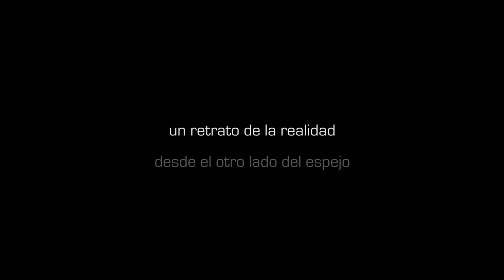ALICIA en WONDERLAND Clip Promocional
ALICIA EN WONDERLAND

Sinopsis:

Alicia es una joven que acaba de finalizar sus estudios e intenta integrarse en la sociedad, iniciando así su carrera. Pronto descubrirá que para una chica que quiere abrirse camino en la vida, las cosas no son fáciles en el país maravilloso, donde vive. Tropezará con la burocracia, la política, la religión, la corrupción, las estafas, el nepotismo de quienes gobiernan y la falta de escrúpulos y valores de esa sociedad.
Conocerá a personajes increíbles que a su vez, representan los pecados de una sociedad enferma y decadente, casi moribunda, la envidia, la pereza, la soberbia, la lujuria.. Todo ello vivido en una metáfora a través del cuento de Lewis Carrol.
Personajes como el señor blanco o el señor azul, la reina de corazones o el sombrerero loco, que simbolizan los estamentos de un país extraño, cruel y cerrado al futuro y los que tratan de abrirse camino en él.
Un país maravilloso, visto por la joven Alicia, a través de un espejo.

FICHA ARTÍSTICA
Autor y director: Chema Cardeña Basado en Alicia en el país de las maravillas, de Lewis Carroll.
Producen: Sala Russafa y Arden Producciones
Dirección musical: David Campillos
Coreografía: Toni Aparisi

Reparto:

Alicia: Iria Márquez
Sr. Blanco: Jaime Vicedo
Gato: Miguel Machado
Sr. Azul: Chema Cardeña
Sheriff Liebre: Darío Torrent
Sombrero: José Doménech
Reina Roja: Rosa López
Condesa Muda: Miryam Garces
Botones Lirón: Juanjo Benavent
Y la Naipes Wonderland Band
David Campillos, José Montoro y Johnny B. Zero
Texto y Espacio Escénico: Chema Cardeña
Producción Ejecutiva: Juan Carlos Garés
Vestuario: Pascual Peris
Iluminación: Harold Zúñigan - Chema Cardeña
Dirección Musical: David Campillos Iniesta